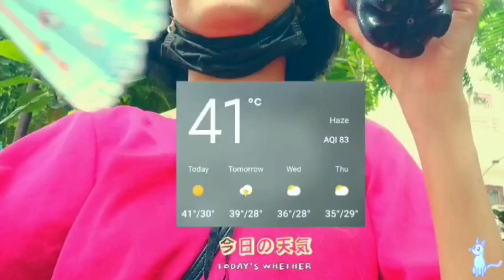Ep 1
▪️CREDIT:-
Chivalry is Dead - Trevor Wesley  (cover by @ MJ Tangonan )

* Typing mistake :- Weather 😅😂